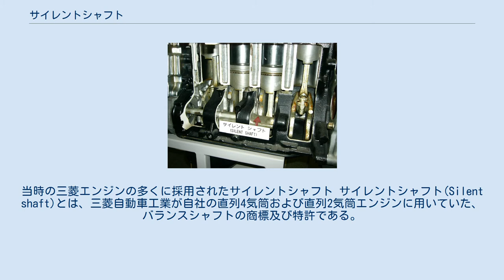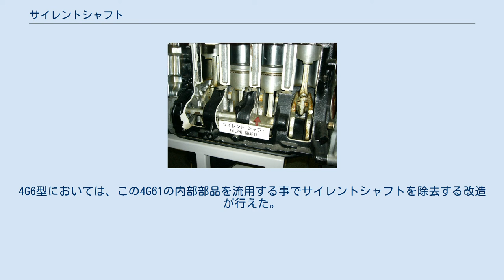サイレントシャフト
当時の三菱エンジンの多くに採用されたサイレントシャフト サイレントシャフト(Silent shaft)とは、三菱自動車工業が自社の直列4気筒および直列2気筒エンジンに用いていた、バランスシャフトの商標及び特許である。
 MCA-JETとサイレントシャフトの双方を採用した初代ギャランΛ(A135A)のアストロン80 G54Bエンジン 開発は1960年代から進められていた。
当時、自動車部門を分離する前だった三菱重工業は今後の中心事業を「自動車か、船舶か、それ以外か」と決めかねていた時期で、他メーカーとは違いまだV型6気筒エンジンの生産ラインを持っていなかった同社において、大規模な設備投資が必要な事案には慎重にならざるを得なかった。
そこで苦肉の策として「4気筒でも6気筒に負けないパワーと静粛性」を得られるサイレントシャフトが生み出された。
 1974年12月に同社の軽自動車「ミニカF4」（A103A型）用の直列2気筒の2G21型エンジンに搭載されたのが初出であり、翌1975年には2,000ccを超える直列4気筒である三菱・4G5系エンジンにも順次、採用されていった。
 サイレントシャフトは、「ランチェスターの法則」で知られるイギリスのフレデリック・ランチェスターによって1900年代初頭に発明されたランチェスター・バランサーの一種であるが、サイレントシャフトが特徴的なのは、2本のシャフトの位置を上下にずらし、エンジンの振動のみならず、起振モーメントをも打ち消していることである。
同社は1975年当時の販売店向けカタログにて、当時三菱が開発を進めていた公害対策技術であるMCA共々、大々的に宣伝を行い、サイレントシャフトの振動抑制性能を称して「V型8気筒に比肩する」とまで称していた。
また、「80年代の理想を追求した未来派エンジン」とも称され、サイレントシャフトを搭載した直列4気筒エンジンは、そのエンジン本来の通称の末端に80を付け、「アストロン80」「サターン80」などと名付けられ、それ以前のエンジンとの区別が行われた。
 サイレントシャフトの登場によるランチェスターバランサーによる完全バランス達成はその後の直列4気筒の設計手法そのものに深い影響を与えることになり、三菱は後にフィアット、サーブ、ポルシェにサイレントシャフトの特許使用を認可、各社の2,000cc以上の大排気量直列4気筒エンジンに採用されることになった。
また、当時三菱と提携していたクライスラー(ダッジ及びプリムス)の販売ルートにエンジンのOEM供給を行う事で、サイレントシャフト搭載エンジンは北米市場にも拡販されていった。
また、韓国の現代自動車にもクライスラーと同様の形でサイレントシャフト搭載エンジンの供給が行われ、韓国国内でも販売が行われた。
 2005年に発表された三菱の新型エンジンでは通常のランチェスターバランサーになっている模様である。
これはサイレントシャフトの特許自体は2本のバランスシャフトの配置とシャフト本体の形状に対して掛かっているため、たとえ三菱製エンジンで採用されるバランスシャフトであっても、シャフトの位置関係や形状がサイレントシャフトの原特許と異なる場合には、厳密にはサイレントシャフトに該当しなくなるためである。
 なお、サイレントシャフト以前から各社でランチェスターバランサーの研究自体は行われていたが、シャフトの配置及び基本形状を三菱が特許で押さえてしまったために、各社はシャフトの配置についてはサイレントシャフトと異なる形とし、特許抵触の回避が不可能な部分については三菱との個別交渉で許諾を得ることで解決を図った。
サーブの場合はB234エンジンにてサイレントシャフトとは異なるシャフト配置を採り、ポルシェの場合には自社のトランスアクスル技術とのクロスライセンス契約を結ぶことで、サイレントシャフトと同じ配置のバランスシャフトの採用に漕ぎ着けた経緯がある。
 国内他社の採用例としては、直列2気筒では富士重工業のEK23型エンジン、ダイハツ工業のダイハツ・AB型エンジン。
直列3気筒ではスバル・EF型エンジン、直列4気筒では本田技研工業のF22A型エンジン、マツダのL3-DE型2.3Lエンジン、日産自動車のQR25DE、トヨタ自動車の トヨタ・AZエンジン(2.4L、2.5L、2.7L)などにサイレントシャフトと類似した2本シャフトが用いられていた。
 バランスシャフト全般に共通する欠点でもあるが、サイレントシャフトはクランクシャフトからタイミング...